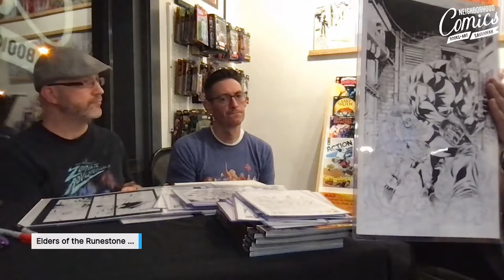What Goes into a Cover? Elders of the RuneStone at Neighborhood Comics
Lee Heidel of Neighborhood Comics interviewed Robert Atkins and Quinn Johnson, creators of the new series ELDERS OF THE RUNESTONE, during their in-store signing in Savannah, Georgia!

Join EOTR SUPERFANS for periodic news updates and cool extras from Darkhan Studios LLC with this link!